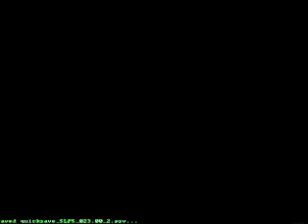CORRI SCAPPA C'E' IL NEMESIS!! Vocodizzato